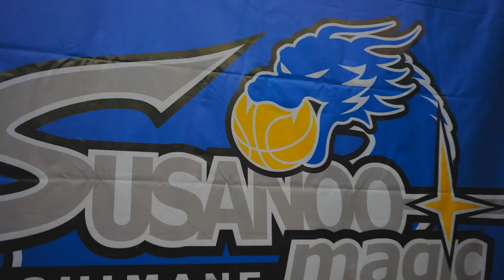Shimane Susanoo Magic x Utsunomiya Brex OPNING ACT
2021.3.7.sun
Shimane Susanoo Magic x Utsunomiya Brex
OUT CLOUD ENTERTAINMENT OPNING ACT